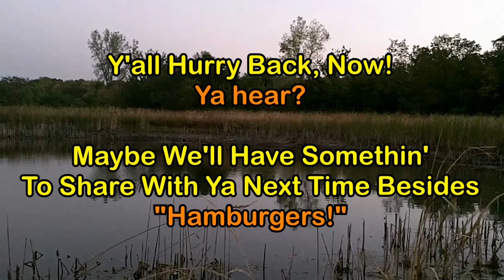GRILLIN' & WAITIN' ON "MR WHISKERS"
Another fun outing was in store for our family today, as we hit another local farm pond we'd been given permission to fish.  While we were waitin' on the tasty Show Me State catfish to pay us a visit, we enjoyed some hamburgers at our truck tailgate.  Happy fishin' to ya!

If you enjoyed the show, then head on over to OutdoorsmanByDesign on Facebook, where you'll find trail cam pics from my Bushnell Trophy Cam, along with a variety of huntin' & fishin' pics.